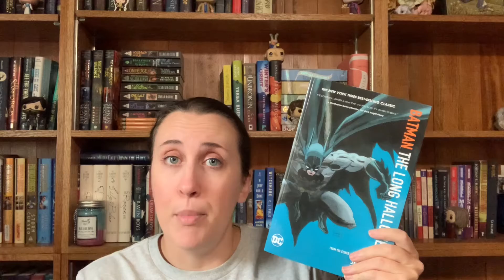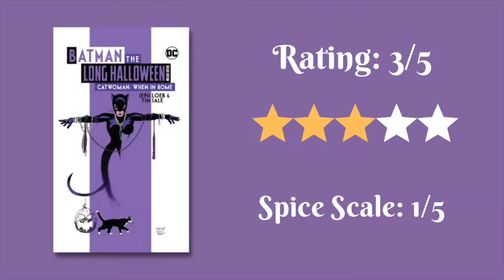October Wrap Up (2022)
Happy end of the month! October was quite a weird reading month for me as I felt like I was still coming out of a slump.

0:00 Intro
0:56 Catwomen When in Rome (CW: Violence, death, sexual content)
2:19  The Women Could Fly (CW: Sexism, misogyny, racism, homophobia, transphobia, suicidal thoughts/idealization)
4:57 The Bone Way (CW: Terminal illness, grief, death, death of a parent)
9:52 Wanted, An Author (CW: Homophobia, racism)

Amazon Wishlist